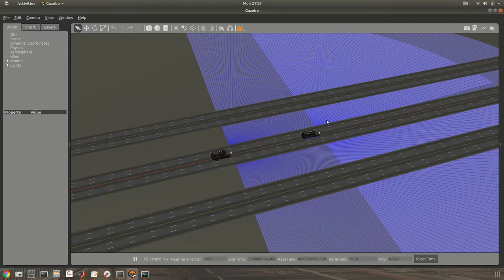AV Lead Simulation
Autonomous vehicle following Simulation in ROS/Gazebo